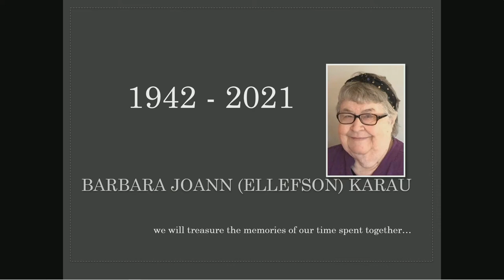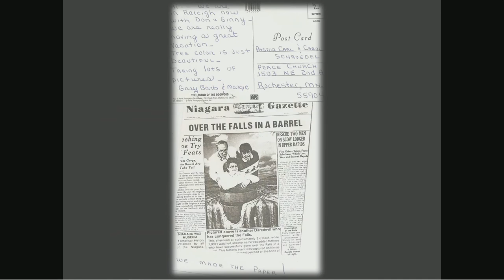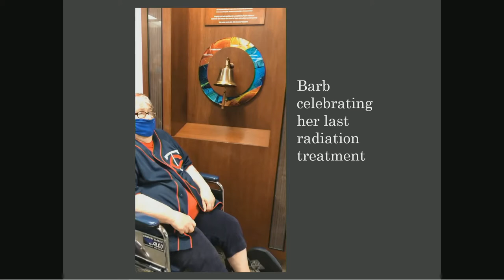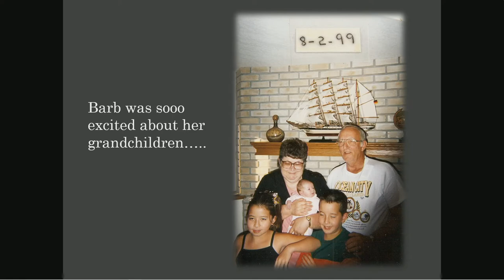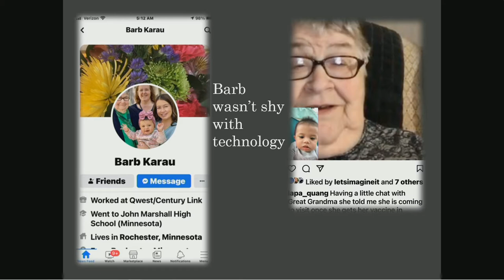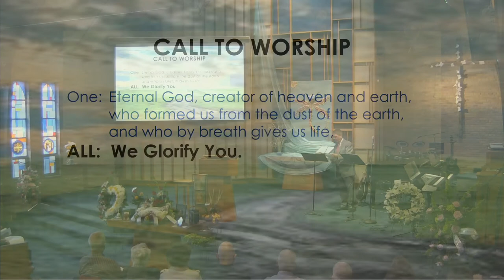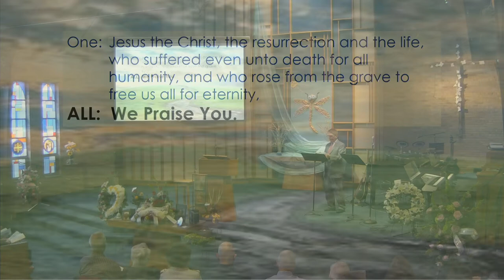Barb Karau Memorial Service